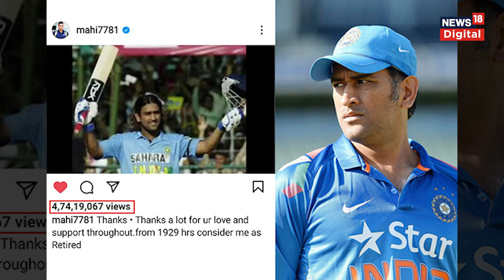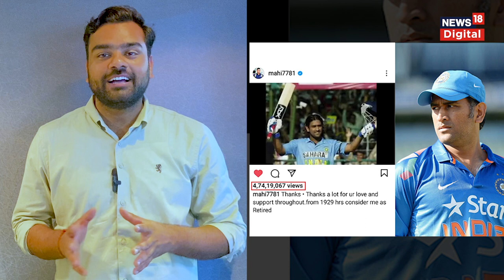MS Dhoni Retirement: धोनी लेने वाले हैं रिटायरमेंट? CSK के 33 second Video ने बढ़ाई fans की धड़कन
क्या महेंद्र सिंह धोनी IPL से रिटायर होने वाले हैं? ये सवाल चेन्नई सुपर किंग्स के ट्वीटर अकाउंट पर पोस्ट हुए एक वीडियो को देखने के बाद फैंस के मन में उठ रहा है. टूर्नामेंट को लेकर चर्चा अब थम चुकी है लेकिन एक सवाल अभी भी रह-रहकर फैंस के जहन में और सोशल मीडिया पर उठ रहा है- क्या धोनी दोबारा आईपीएल में नहीं खेलेंगे?